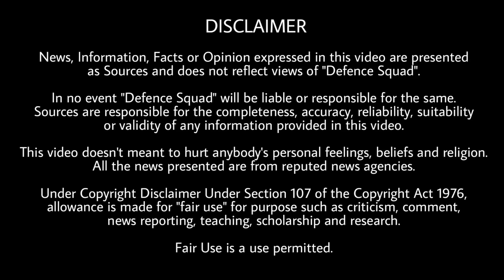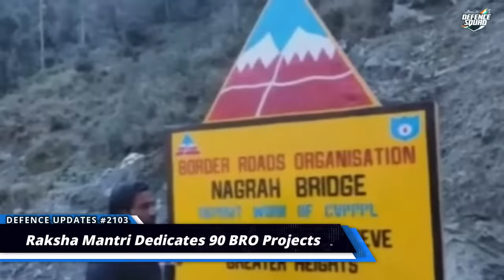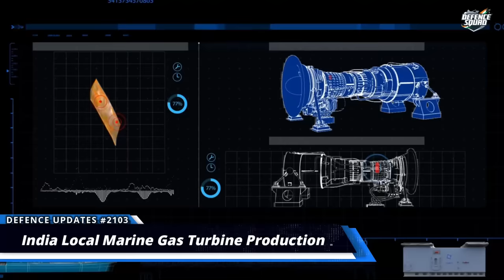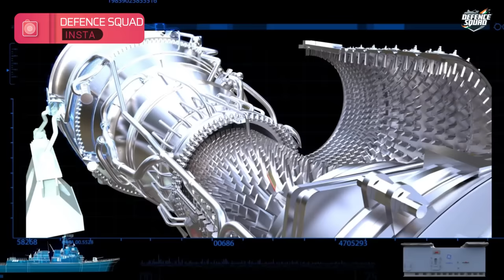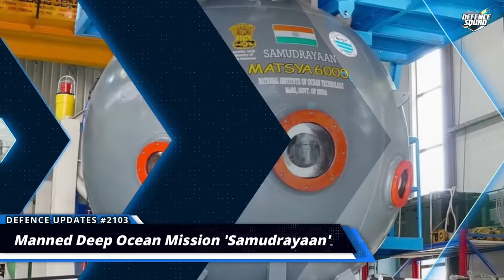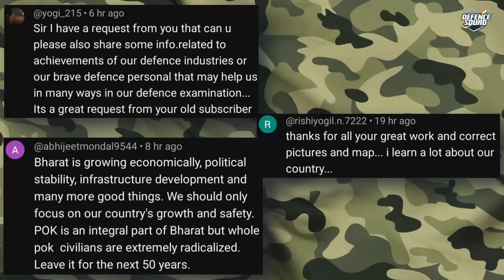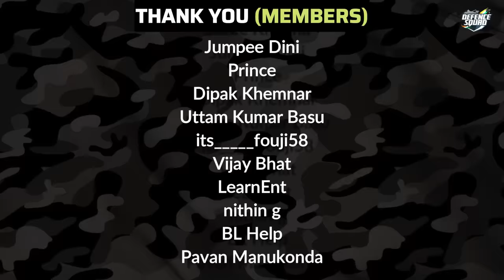Defence Updates #2103 - Tejas Nigeria, India Strike Drone, Army Advanced Bulletproof Jacket & Helmet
Quick Headlines. 00:00
1. Massive Infra project along LAC. 0:34
2. Indigenous engine for Indian Navy Warships. 3:19
3. Drones for next surgical strike. 4:20
4. Samudrayaan mission. 6:33
5. Advance bulletproof vest for Indian Army,Tejas for Nigeria. 7:50
History of the Day. 9:48
Question of the Day. 10:35
Top 3 Comments. 10:42